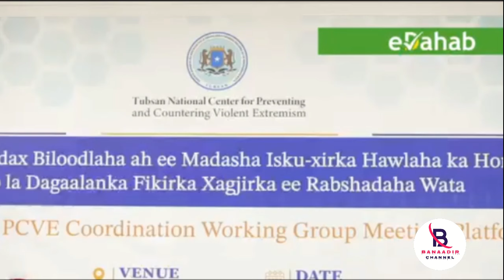DAAWO Hadaanu Nahay Puntland Muqdisho Waxba Nagama galin Hadal Ka yaabiyay Xasan Sheekh Puntland